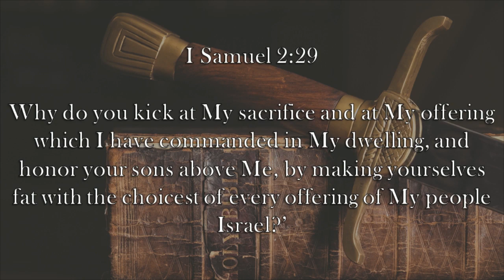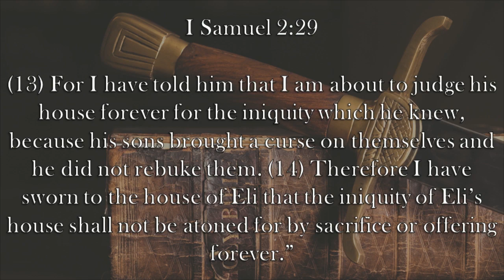Chaplain's Report- God Comes First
The Prophet Eli really loved God, but I Samuel 2:29 says he loved his evil sons more, which God would not tolerate.